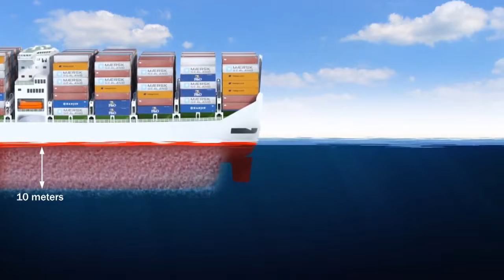Bubble Lubricator for Ship